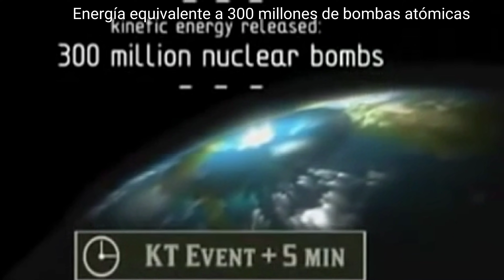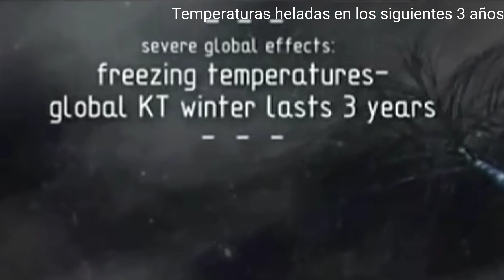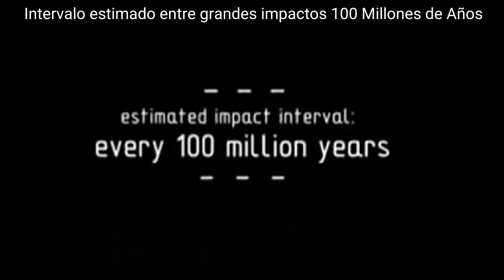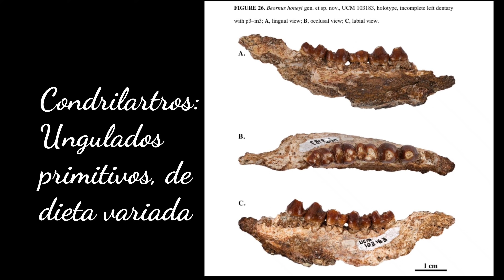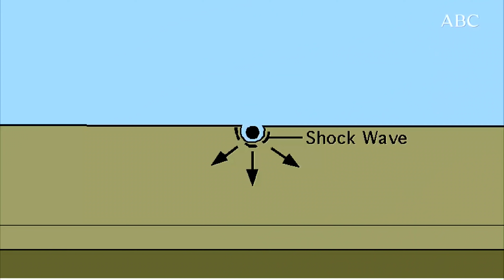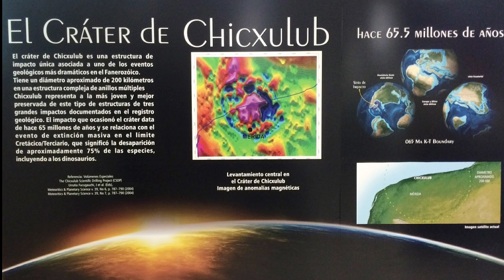🦖🦕¿Cómo se recuperó la VIDA tras el METEORITO? ☄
😳Te cuento cómo se recuperó la vida tras la extinción de los dinosaurios ☄

Los videos son de ABC y Radek Michalik
Música Reaching The Sky y Viajera de Alexander Nakarada